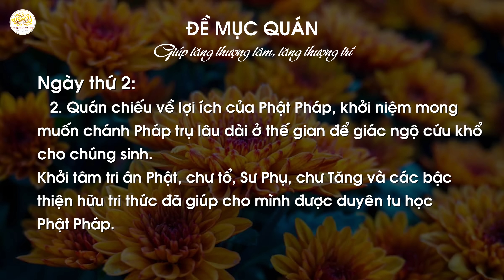Niệm Giới - Pháp môn đưa đến diệt trừ phiền não | Chu kỳ 8 - Chương trình 3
- Ngày thứ 1: Quán niệm về công đức của giới, niệm giới để sinh tâm hoan hỷ:
+ Giới nếu không bị phá hoại, không bị đâm cắt, không bị nhiễm ô, không bị uế nhiễm thì sẽ đem lại giải thoát, được người trí tán thán, không bị chấp thủ, đưa đến thiền định.

- Ngày thứ 2:
1. Quán niệm về công đức của giới để sinh tinh tấn:
+ Quán chiếu hiện mình giữ giới có bị các tướng xem giới nào mình đang bị phá hoại, đâm cắt, giới nào nhiễm ô, uế nhiễm, những việc gì là việc mình đang chấp thủ giới.
+ Niệm công đức của giới: Nếu mình giữ đầy đủ giới sẽ được những gì? (Người trí tán thán, đại chúng yêu mến, sống trong đại chúng làm gương cho chúng, sinh ra phước báu gì cho mình, sớm thành tựu lý tưởng và mục đích).
+ Quán chiếu giới qua các việc: Tức bực, sân giận vì danh vọng, tiền bạc mà mình đang làm hoặc dự định làm các việc khiến giới bị phá hoại, đâm cắt, nhiễm ô, uế nhiễm.
+ Quán niệm công đức của giới để hoan hỷ, tự sám hối, phát nguyện tinh tấn để loại trừ các sự ô nhiễm, bất thiện, ràng buộc thiêu đốt đó.

2. Quán chiếu về lợi ích của Phật Pháp, khởi niệm mong muốn chánh Pháp trụ lâu dài ở thế gian để giác ngộ cứu khổ cho chúng sinh.
Khởi tâm tri ân Phật, chư tổ, Sư Phụ, chư Tăng và các bậc thiện hữu tri thức đã giúp cho mình được duyên tu học Phật Pháp.